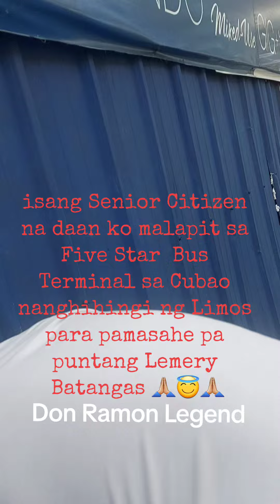kawawa naman c Manong wala naman gusto tumulong